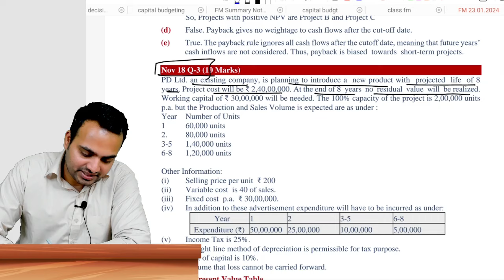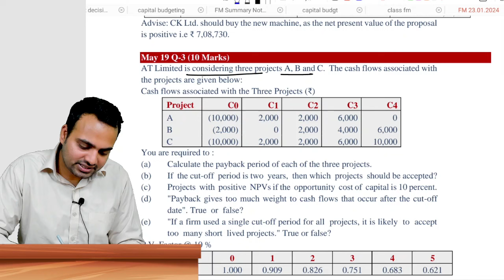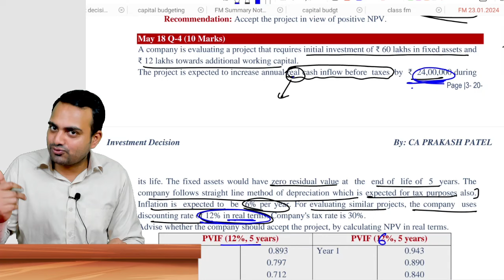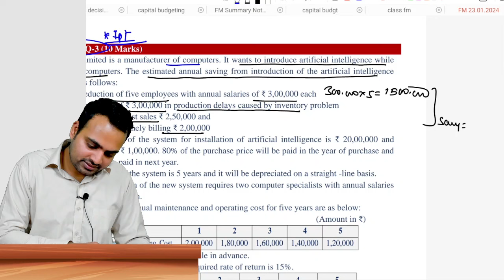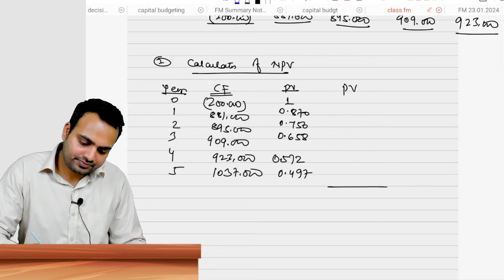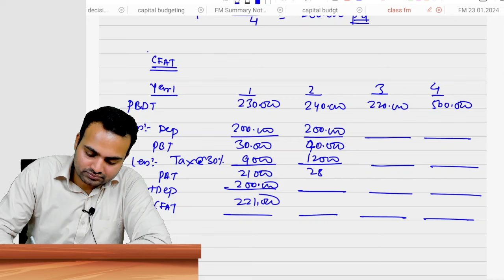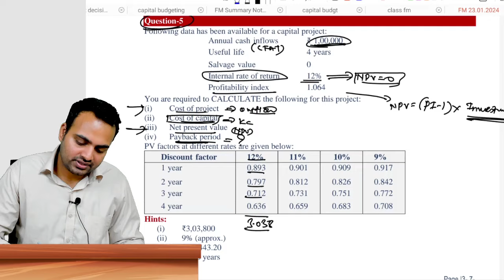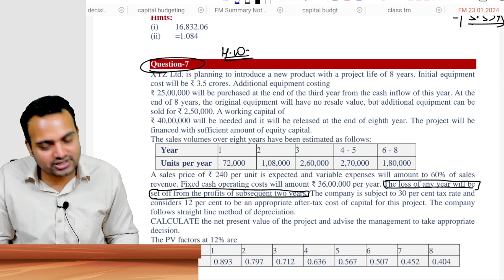Ca Inter Financial management Fastrack Batch for May 2024 Attempt| Lecture 19| Investment Decision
CA- INTERMEDIATE
For all updates regarding notes and important questions related to Cost Accounting and Financial Management.